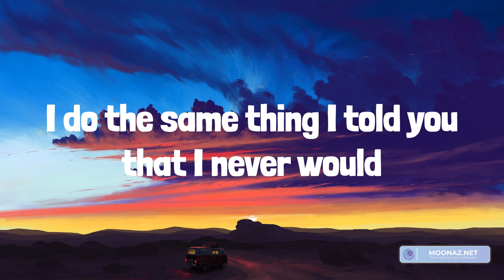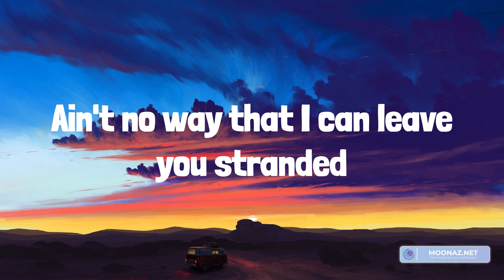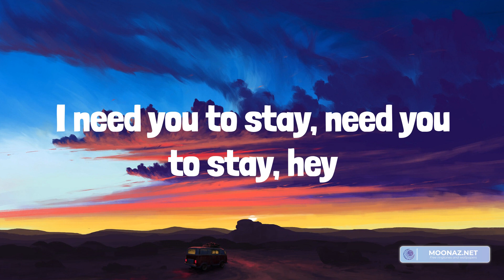The Kid Laroi - Stay (Lyrics)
Lyrics:
Oh-whoa (oh-whoa-whoa)
Oh-whoa (oh-whoa-whoa)
Oh-whoa (oh-whoa-whoa)
Oh-whoa (oh-whoa-whoa)
Oh-whoa (oh-whoa-whoa)
Oh-whoa (oh-whoa-whoa)